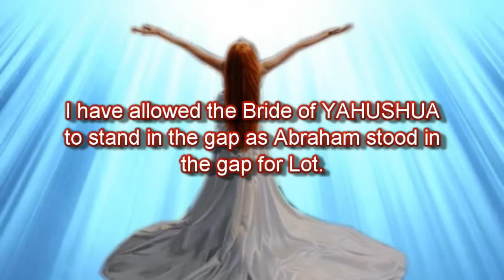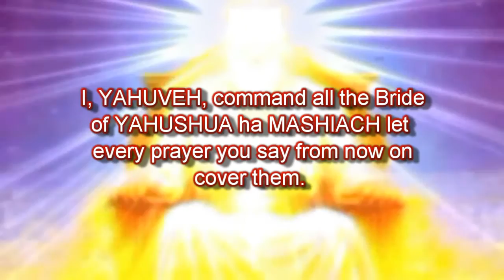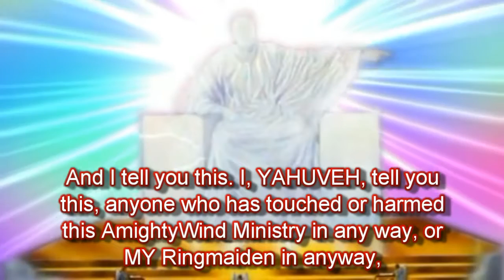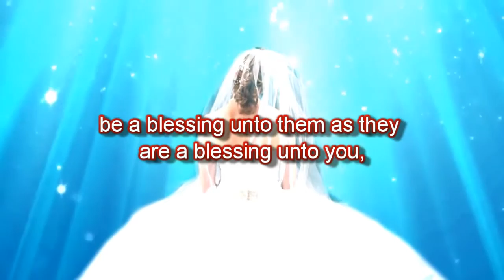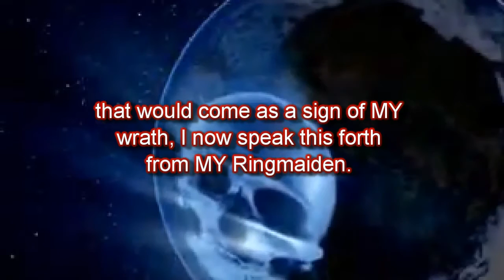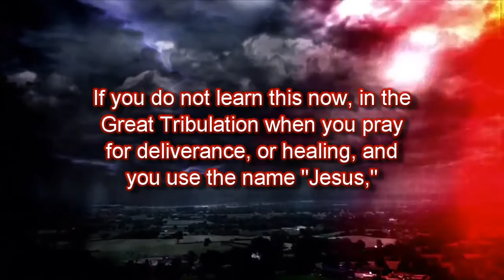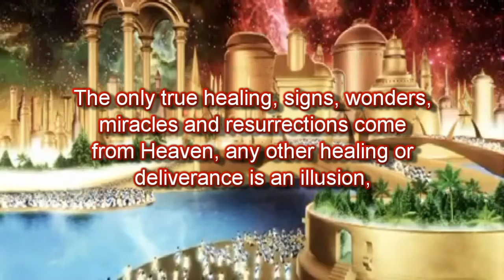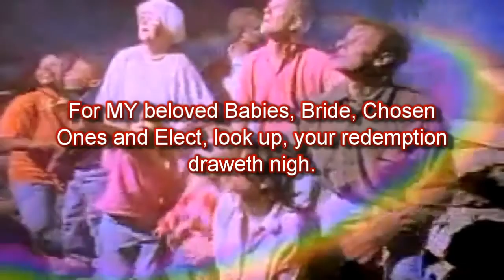I, YAHUVEH GOD, Say, "Prepare The End Is Nigh!" Amazing Revelations from Heaven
In July 2010 YAHUVEH GOD also said to add the following from 2nd Chronicles before every Prophecy:

2 Chronicles 36:16, "But they mocked the Messengers of GOD, despised HIS Words, and scoffed at HIS Prophets, until the wrath of the LORD arose against HIS people, till there was no remedy.

Prophecy begins:
"Oh MY beloved Ringmaiden, how much longer?

[Read Prophecy 76 in which YAHUVEH explains why Elisabeth is called His Ringmaiden.]

I have allowed the Bride of YAHUSHUA to stand in the gap as Abraham stood in the gap for Lot. How much longer do you think I should wait? How I am mocked, how MY Name is scorned, how MY Holy Ones that represent ME are slandered. How they are killed for MY sake all over the world. Just because I have kept it from coming to America thus far, how much has been taken for granted. Now I tell you to say a new prayer for the end is nigh .

That is why the Bride had to come before ME on this Purim and be Holy before ME before MY eyes. That is why I said, "YAHUSHUA get your Bride ready without spot or wrinkle, for the evil has grown more evil, and the Holy has gotten more Holy before MY eyes." MY eyes went to and fro especially at this time of Purim. In the so called Christian Churches this Holy time was not even mentioned, or some did with but a passing glance.

It is this Ministry that I birthed through you that taught the people the meaning of the importance of the blood line of a Mordecai and the obedience of an Esther. Now I give you a new mandate to give to the Bride. Don't worry about those that will scoff and mock. Don't be concerned with the look upon their faces. You must merely obey and these are the words I have to say.

I, YAHUVEH, command the Bride of YAHUSHUA ha MASHIACH this day pray for the Two Witnesses. Pray for the Two Witnesses. For the time is coming that I am sending the angels, oh so shortly to confirm to the Two Witnesses who they are in ME. "

Revelation 11 New King James Version (NKJV)
1 Then I was given a reed like a measuring rod. And the angel stood, saying, “Rise and measure the temple of God, the altar, and those who worship there. 2 But leave out the court which is outside the temple, and do not measure it, for it has been given to the Gentiles. And they will tread the holy city underfoot for forty-two months. 3 And I will give power to my Two Witnesses, and they will prophesy one thousand two hundred and sixty days, clothed in sackcloth.”
4 These are the two olive trees and the two lampstands standing before the God of the earth. 5 And if anyone wants to harm them, fire proceeds from their mouth and devours their enemies. And if anyone wants to harm them, he must be killed in this manner. 6 These have power to shut heaven, so that no rain falls in the days of their prophecy; and they have power over waters to turn them to blood, and to strike the earth with all plagues, as often as they desire.
(This is from Prophecy 105, YAHUVEH said to put this up on all Prophecies from now on: I warned you a long time ago Elisabeth not to name this Ministry after a man or a woman even before there was a Ministry. I put it in your spirit for none of this has been done by your hand, none of this has come forth from your mouth. It is from the mouth of YAHUVEH that has given birth. It is from the mouth of YAHUSHUA your MASHIACH that has given birth. It is from the mouth of the RUACH ha KODESH your IMMAYAH that has given birth. If it had only been by your hand it would have failed long ago. It is by the Shkhinyah Glory's wind that blows across this earth, the Holy wind of revival, it is not by your breath or it would have failed. (Isaiah 42:8))
There are over 125 Anointed Prophecies that are given to Prophet Elisabeth Elijah in this end times!

YAHUVEH = GOD/LORD's NAME.
YAHUSHUA ha MASHIACH = Jesus Christ in Hebrew
RUACH ha KODESH = Holy Spirit

Amightywind.com Messianic Jewish Ministry

YAHUSHUA (יהושוע) a Hebrew Name, is the original Name of Jesus. We are still saved in the Name Jesus but the antichrist will use the name Jesus Christ for himself in the Tribulation, so learn YAHUSHUA'S True name for then.

If you are blessed by this Prophecy video and Amightywind will you let me know? Please feel free to favor this video to help warn! Also me or our Pastor at yahsladynred and see over 1000 videos for YAH'S GLORY
Holy Prophecies from GOD given to Apostle Elisabeth Elijah (YAHSLADYNRED):